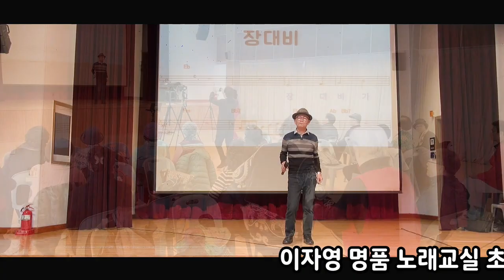김대감 (원곡정윤승) 이자영 명품노래교실 초대가수 축하공연 호평체육문화센터 대강당